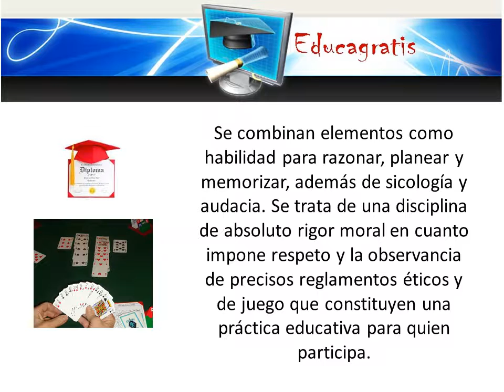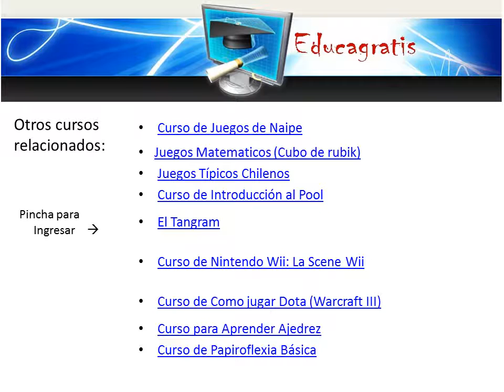Curso de Bridge